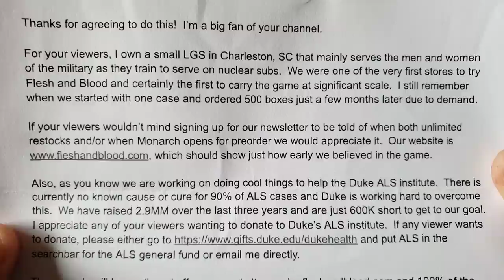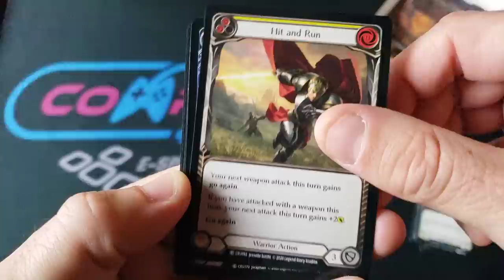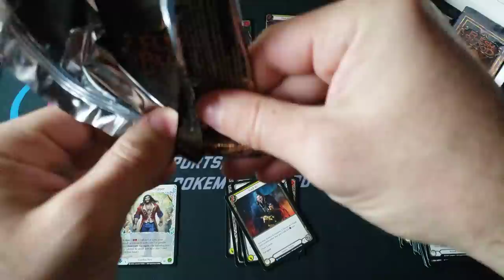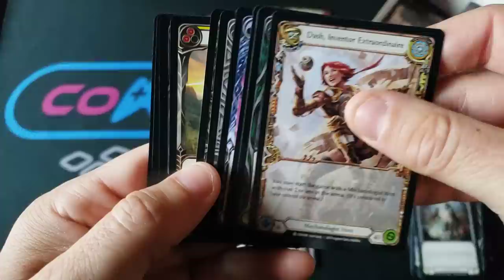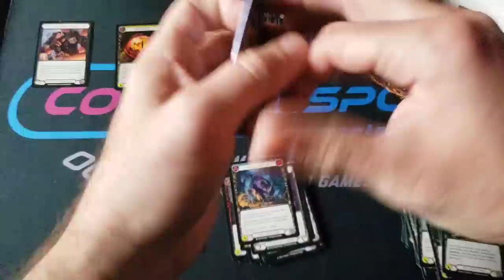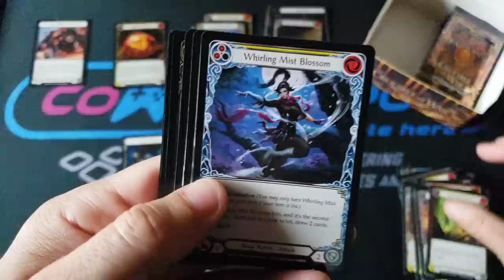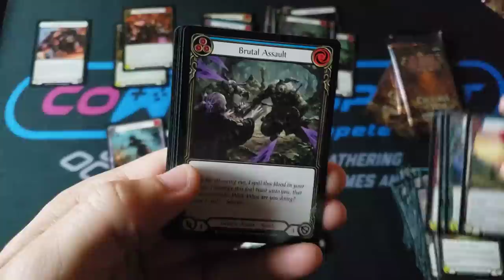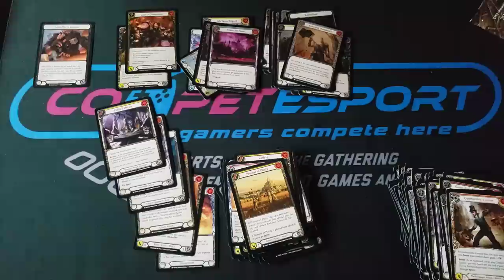FaB - Crucible of war 1st edition - LAUNCH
~FAN MAIL~

10950-60 San Jose Blvd.

~ February 2020 Patron List ~

02/05/2021 - Friday Night Special - MTG - Kaldheim Collector Boxes
02/12/2021 - Friday Night Special - MTG - 2018 - Holiday Cases
02/19/2021 - Friday Night Special - ???
02/26/2021 - Friday Night Special - ???

Commander Legends Draft Box - LIMIT 6

Com Leg 6 Deck Commander Set

NORMAL BOXES - $82 shipped
MTG - Zendikar Rising
MTG - Ikoria